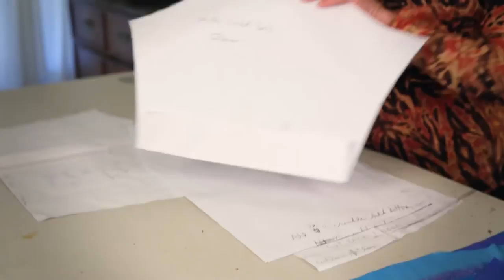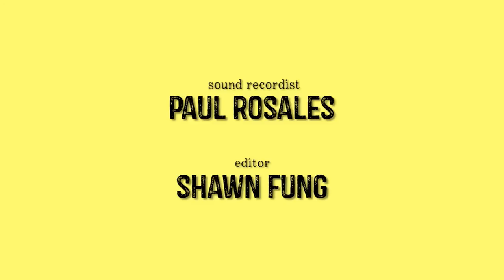OliviaBatchelder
Sawdust textiles artist, Olivia Batchelder, shares her process with us in her home studio.